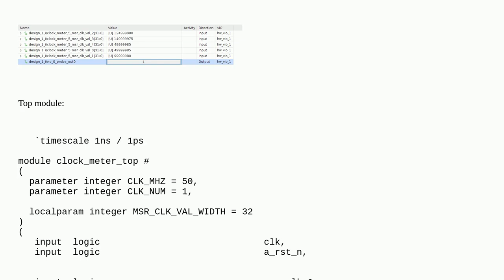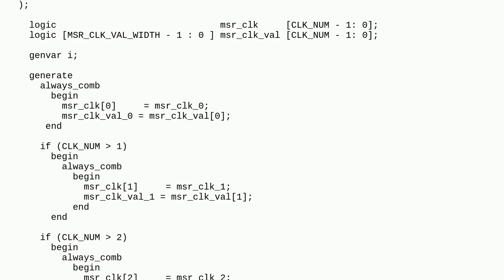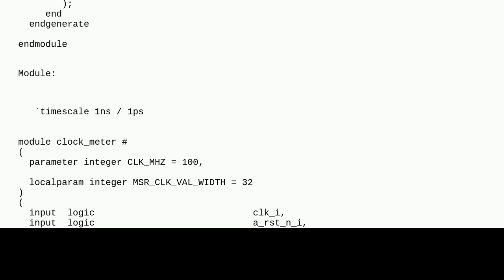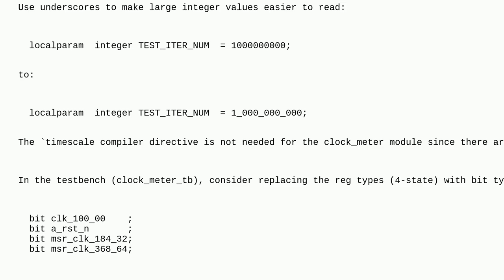Codereview: Clock frequency meter module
Clock frequency meter module

A special thanks goes out to the awesome community

  verilog fpga system-verilog